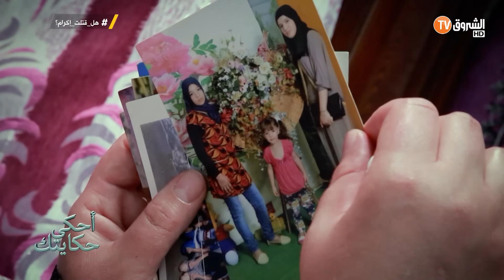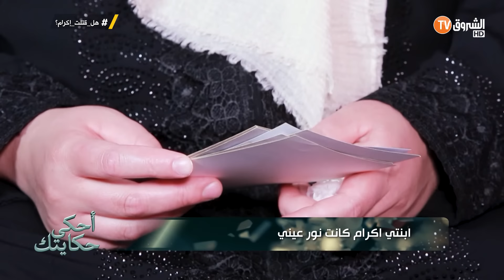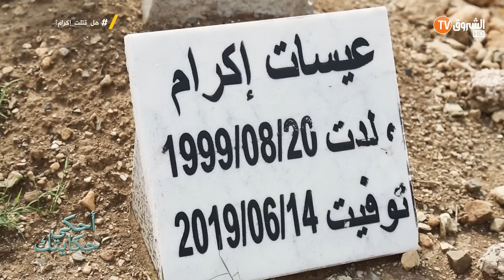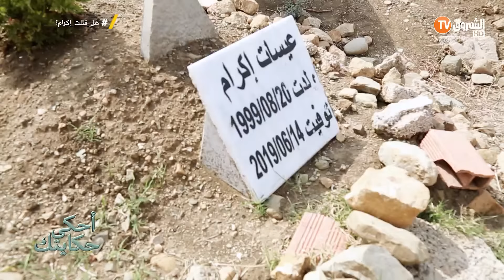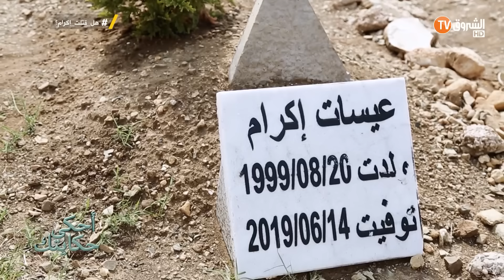أحكي حكايتك العدد الأول - الموسم السابع | هل قتلت اكرام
أحكي حكايتك العدد الأول-الموسم السابع